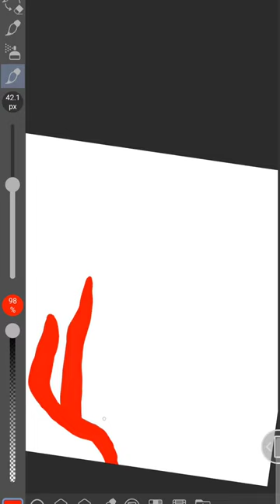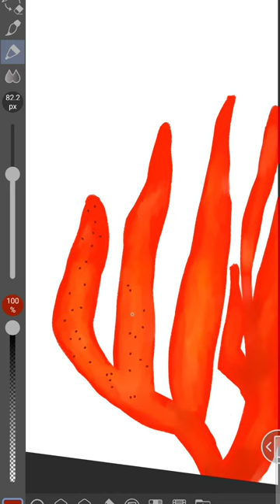Time-lapse mushroom study- Funguary prompt 15- poison fire coral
My entry for the fifteenth prompt of funguary, poison fire coral or podostroma cornu-damae.

My name is Joseph Poole. I am a self taught traditional and mixed media artist from North Carolina. I've been drawing and creating things for most of my life and in October 2021 I decided to try my hand at digital art and I challenged myself to draw every day to learn and develop new skills. I post every day on Instagram to have a visual journal of my progression, and my journey has now lead to an interest in video editing and daily content creation.

Art is my biggest passion, but I do currently have a full time job so between work and making art, recording it, then editing and rendering videos there's just not quite enough time in the day to keep up with writing, recording and editing in scripts as well. Therefore I've decided to post time-lapses of my work with relaxing instrumental music rather than 10 minutes of rambling from me.

I do hope you enjoy my videos and if you have any questions or requests please let me know! My art is mostly inspired by animals and nature, and I don't really stick to one style or medium for too long. I draw and paint intuitively however I feel inspired to in the moment and because I have nearly full aphantasia, my art comes from a place of feeling and emotion rather than imagination. My biggest wish when putting my art into the world is that it makes you stop and feel something for a moment among your busy day.

Thank you so much for reading and checking out my work! I only recently began recording my art, but you can find all of my traditional and digital work on my Instagram found in the linktree on my page.